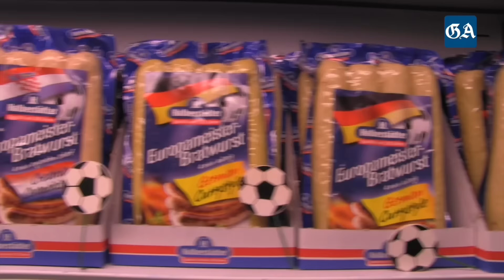Im GA-Test: Trends auf der Anuga 2015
Die GA-Redakteure Nadine Klees und Michael Wrobel testen die neuesten Food-Trends auf der weltgrößten Ernährungsmesse, der Anuga, in Köln. Mit dabei: Chicken-Eis und ein Drink aus Algen.